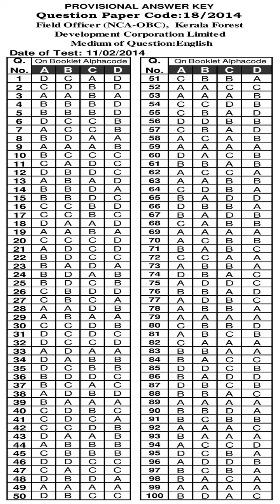KPSC Answer Key FIELD OFFICER NCA OBC KERALA FOREST DEVELOPMENT CORPORATION LIMITED